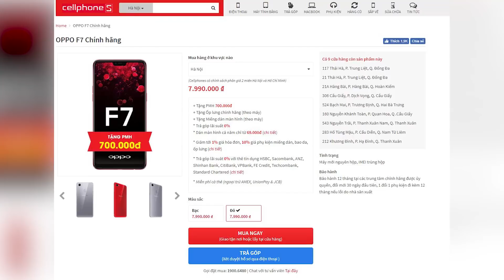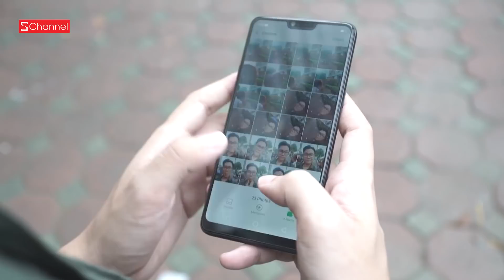Mở hộp OPPO F7 phiên bản kim cương đen cực hiếm - cực độc !